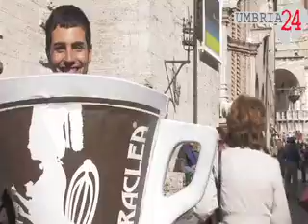Eurochocolate 2011 prende il via a Perugia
Taglio della torta per l'avvio di Eurochocolate 2011 a Perugia. Ricchi stands e tanta gente fin dalle prime ore. Nel video le immagini di questa prima giornata e le tant curiosità della kermesse. Servizio Maurizio Troccoli.